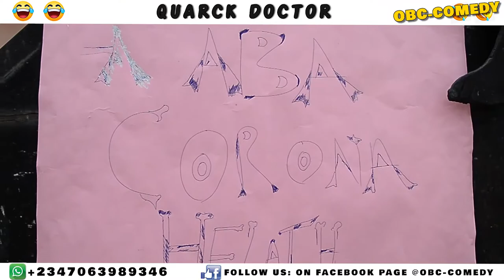Niger corona doctor